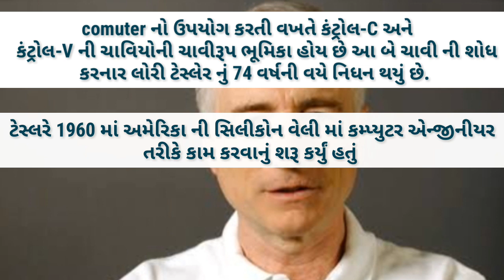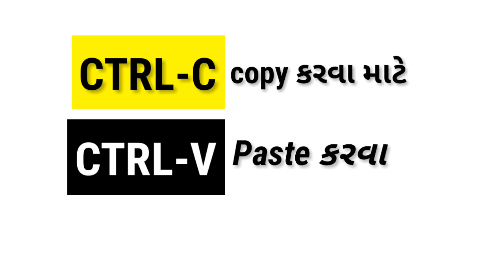THE FOUNDER OF CTRL C AND CTRL V HAS DIED || LARRY TESLER || COMPUTER